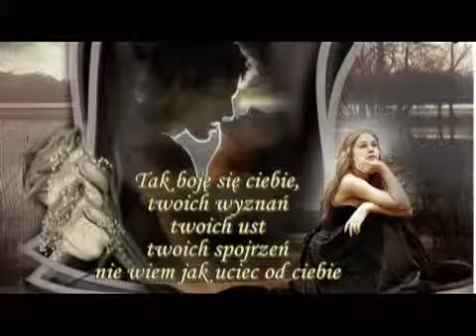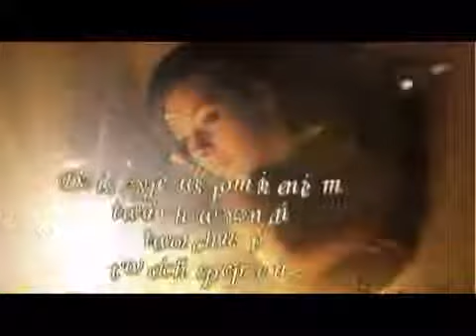NIE warto Było♥ ♥♥ REgina Pisarek